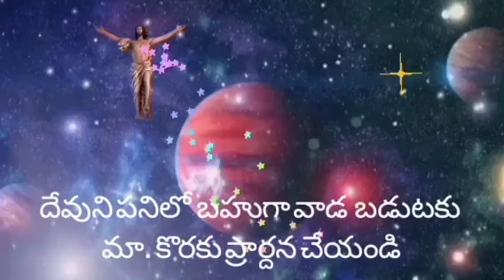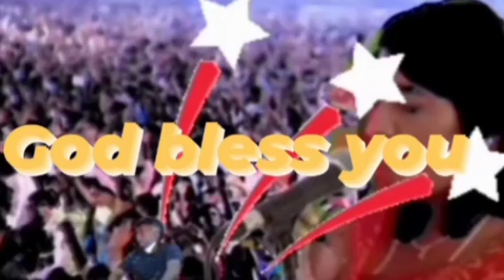పావురమా...నీ. ప్రేమ. యంత మదురమూ(లైక్ చేయడం మరువకండి )